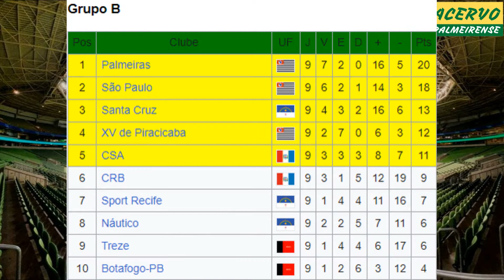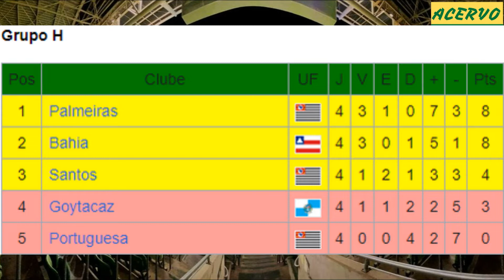Veja Como Foi: Palmeiras no Brasileirão de 1977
Veja os principais jogos do Palmeiras no Brasileirão de 1977.

Salve família Palmeirense, aqui você encontrará tudo sobre o verdão, o maior campeão do Brasil.
Jogos históricos
Jogos Completos
Golaços inesquecíveis
Jogadores memoráveis
Jogadas sensacionais
Campanhas de títulos
Gols, muito gols.

tmj e dá lhe verdão.